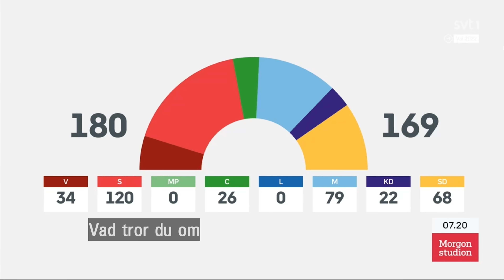Jimmie Åkesson vill bli statsminister - riv och utvisa i förorten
SVT:s partiledarutfrågning gav en mängd intressanta svar.

-Jimmie Åkesson vill bli statsminister
-Omfattande rivningar och utvisningar bör ske i förorten
-Uppehållstillstånd i Sverige är ingen rättighet.
-Ett rimligt bensinpris hade varit 10-12kr litern.

Det och mycket annat i klippet!